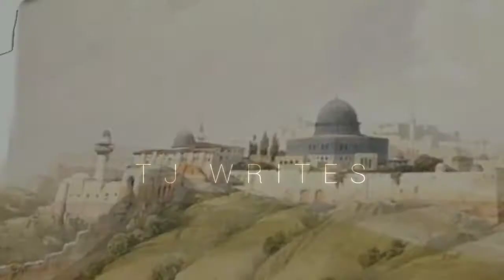AL AQSA EMOTIONAL 💔🥺 STATUS VIDEO SALAHUDDIN AYUBI